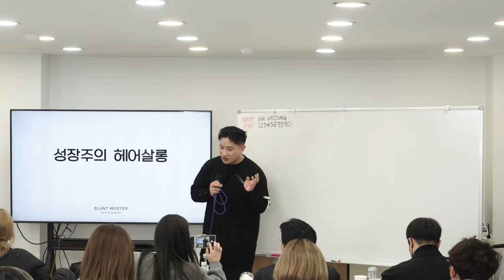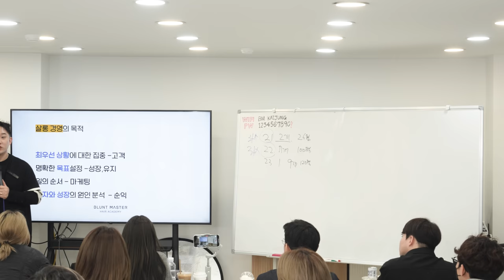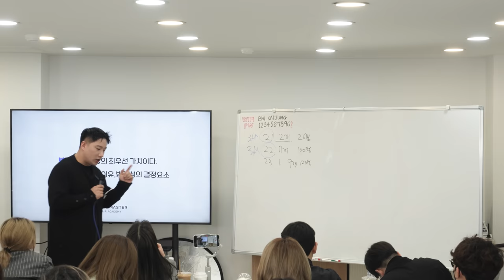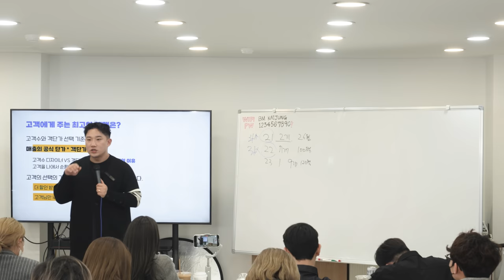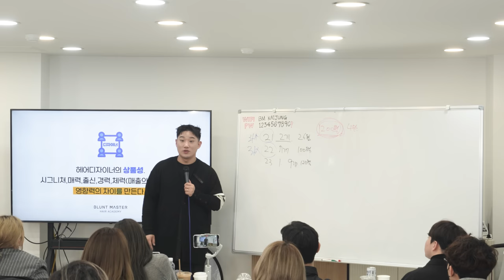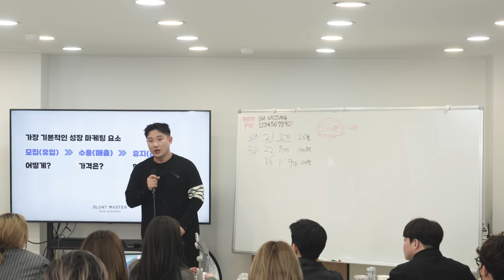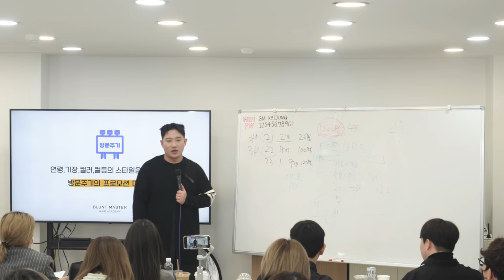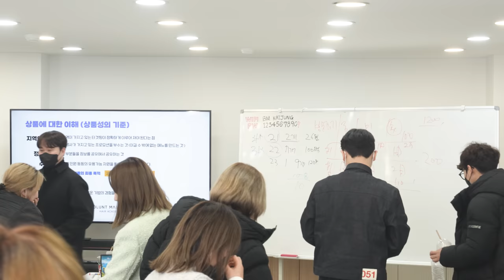23년 매출 250억을 위한 핵심 전략!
안녕하세요 23년도 성장하는 디자이너 살롱을 위한 특별 경영 워크숍 영상입니다

편집이 없는 풀버젼 영상입니다.

살롱의 경영에 도움이 되었으면 합니다.

강의 자료 다운로드

디자이너가 되었을때 어떤디자이너가 되겠다

어떤 스타일을 집중적으로 하겠다
이런 명확한 목표가 필요하다

누군가가 가르쳐 줄때까지 기다리지마라

최우선 상황(고객)집중
- 무엇이 문제인지 생각해라
- 문제인식을 했다면 초집중해서 해결해라
나에대한 문제 인식을해라

명확한 목표설정
-공정하고 정의롭게
-꼼수 쓰지않고 목표에 맞게
-숫자로 구체적으로 왼벽하게 해내야한다

일의 순서
-내가 하고싶은것을 홍보
고객이 왜 나를 필요로 하는가?
크루들은 디자이너들이 필요로하는 크루가 되어야한다

적자와 성장의 원인 분석
나의 문제가 무엇인지

브랜딩
인격-나는 어떤 성향의 디자이너가 되고 싶은가?
철학-노력의 방향성을 정하는것
존재이유-고객에게 나는 왜 존재하는가?
내가아니면 안되게 하자
방향성-노력 얼만큼 노력할것인가?

성장 구체적인 목표를 실현하는것!
아무것도 못이룬 디자이너는 고객수 200명부터 만들기
객단가 먼저 신경쓰지 않기
크루-나를 찾는 고객을 만드는것

정확한 프로모션 - 시간을 그대로. 객단가는 올라가는
심플하게 제안할수있고 접근성이 좋은 프로모션
고객이 생각하는 할인을 많이 받았다고 생각하는것은 가성비가 좋은것이다

시그니처-제일잘하는것
나에게 이 스타일을 꼭 해야하는 이유
나의 고민을 해결해 줄수있는사람

나의 출신 경력 체력 나의 영향력이 된다

디자인의 핵심.인물.CS

CS
고객비하,미용인 비하 하지 않기
고객만족

상담으로 무엇이 필요한지 알아야한다
가격이 중요하지 않음 만족도의 기대치
(이것이 이렇게 될것입니다)
상담을 통해 우리는 기대치를 설정해주어야 한다

기술적으로 실현 가능한가?
고객의 니즈는 정착하는것
제안하지 않는곳에서 정착하지 않는다

시그니처 4개월에 한번씩 바꾼다 (리만인드)
장기적인 성장을 이루어야한다

모집
네이버 상위노출 - 엔페이 결제 리뷰 신경쓰기

고객에게 얼마나 필요한것을  할인해 줄수있는가?
전체적인 랄인이 아닌 정말 필요한 시술만
(1년에 딱 한번만 할수있는것)

프로모션이 안팔리는이유 - 매력이 없어서
프로모션은 타이틀이 중요하다 (스타일)
1. 3가지 요소가 들어가야한다 / 커트+펌+(클리닉)
2. 소요시간
3. 가격
4. 고객이 선택 가능한 옵션
5. 어떤사람을 대상으로 하는지

목적성을 제대로 설명하지 않으면 컴플레인으로 이어진다

고객님의 방문주기를 알아야한다
방문주기 파악하여 프로모션

지역의 색을 정확하게 이해해야한다

정신은 에너지이기 때문에 노화가 없다.